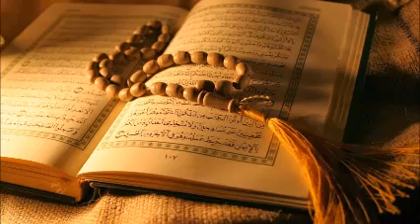55) সুরা আর রহমান الرحمان - সুমধুর বাংলা অনুবাদ সহ | Quran Tilawat | Quran Bangla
আপনি যদি ভিডিওটি রোজ মন দিয়ে শোনেন এবং মুখস্থ করেন  ইনশাল্লাহ !!! সূরাটি আপনি ৩০ দিনের মধ্যে শিখে ফেলবেন এবং নামাজে সুন্দর ভাবে তেলাওয়াত করতে পারবেন।